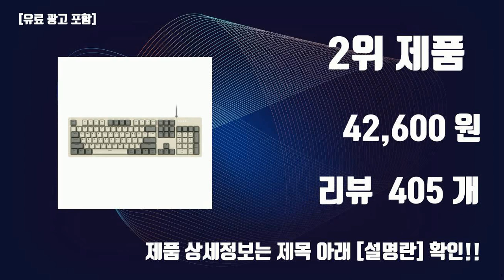사무실키보드 이것만사세요 실패 없는 구매 방법 TOP10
잇템 핫템 사무실키보드 이것만사세요 실패 없는 구매 방법 TOP10

1위. 로지텍 USB 유선 키보드 K120, 일반형 [10,430원]

2위. 앱코 레트로 기계식 게이밍 키보드 적축 K517, 일반형, 레트로 베이지, K517 Retro [42,600원]

3위. 삼성전자 유선키보드 SPA-JKA1BUB + 키스킨, 일반형 [18,050원]

4위. 앱코 저소음 텐키리스 멤브레인 87키 키보드, 오트밀, MK87 [19,400원]

5위. 아이락스 퍼펙트 슬림 아이솔레이션 유선키보드, IRK01W, 화이트, 일반형 [30,750원]

6위. 로지텍 무소음 무선 키보드 마우스 세트, MK295, 블랙, 일반형 [35,120원]

7위. COX 저소음 백축 기계식 키보드 CK01SL PBT 45GF, 크림 소다, CK01PBTV2, 일반형 [63,700원]

8위. 앱코 저소음 텐키리스 멤브레인 87키 키보드, 블랙, MK87 [19,400원]

9위. 애니젠 유선 키보드 + 키스킨, K100U, 블랙, 일반형 [7,390원]

10위. 아이리버 모바일 거치형 저소음 유선 키보드, WHITE, Medic-K1W, 일반형 [22,240원]